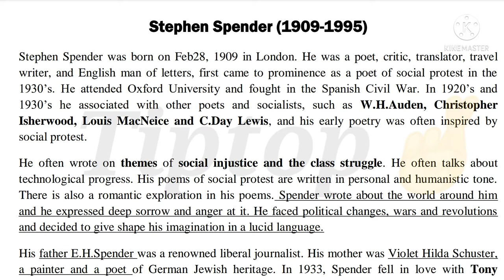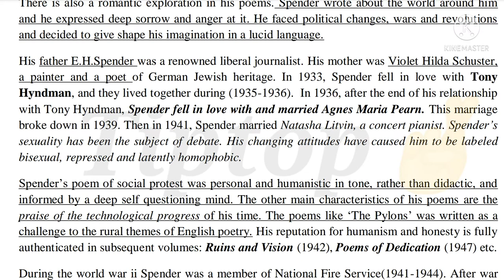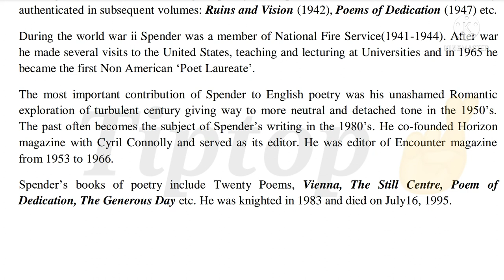About Stephen Spender | Quick revision summary of life history|English poet |Hindi +English